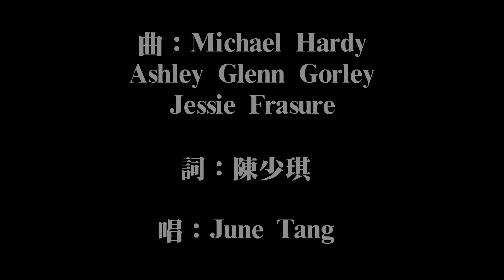2021.08.08 PMC 13 周年晚宴 老師們賀詞和表演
PMC 13 周年晚宴 老師們賀詞和表演